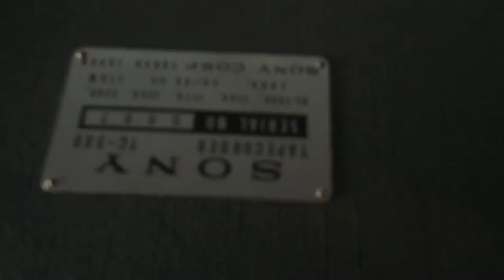Vintage SONY TC-500 Valves Tubes Reel to Reel Tape Recorder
Selling this Vintage SONY TC-500 Valves Tubes Reel to Reel Tape Recorder. It is in good working condition. The photos you see of the items on our site are of the condition and actual unit available you will receive. You are welcome to inspect the item and please ask all questions before buying, it will be sold as is. Thank you.

Product Information:
Country: Made in Japan
Era: 1970's
Track system: 4-track, 2-channel, stereo/monaural system
Reel size: up to 7 inch reel
Tape speeds: 3 3⁄4  7 1⁄2 ips
Wow and flutter: 0.15% (7 1⁄2 ips)
Frequency response: 30Hz to 18kHz (7 1⁄2 ips)
Signal to Noise Ratio: 50dB
Output power: 3 watts
Valve complement: 2 x 12AD7, 2 x 6AU6, 2 x 6AQ5, 1 x 12BH7A
Dimensions: 470 x 410 x 310mm
Weight: 25kg